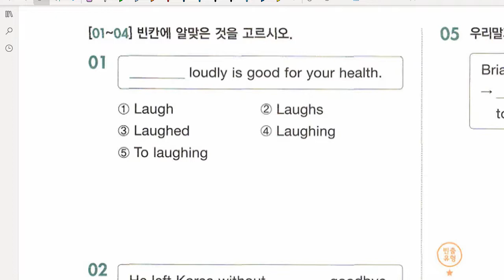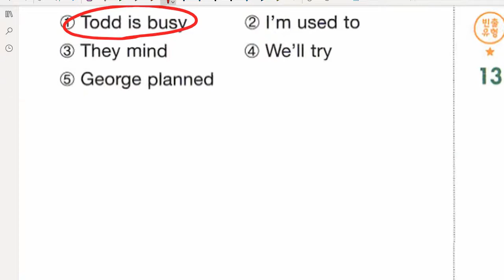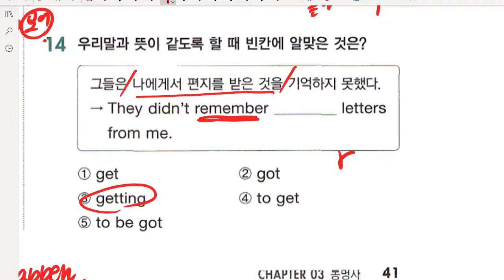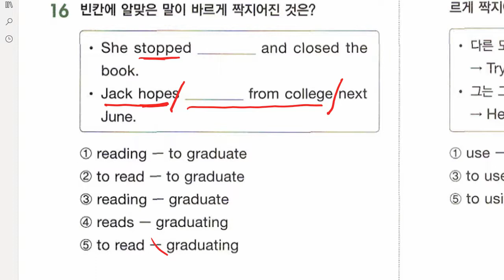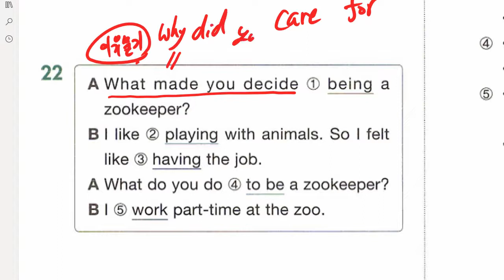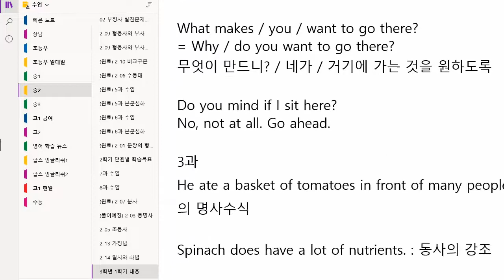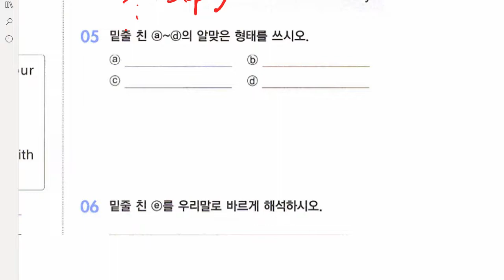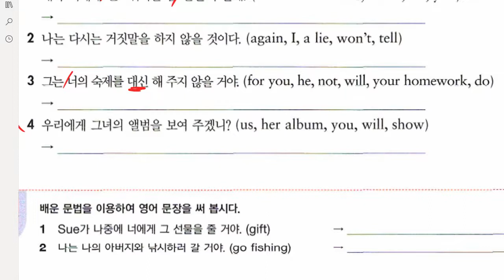중2 2022 01 14 문법 동명사 실전문제 풀이 문법 조동사